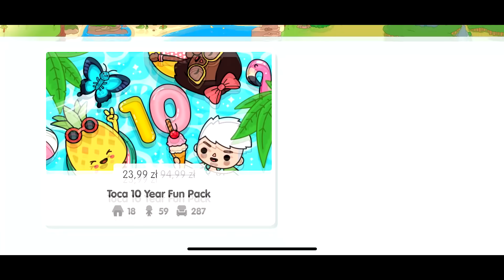TOCA BOCA🍉 WATERMELON WAVE CLUB☀️🍉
Już dwudziesty drugi odcinek  Toca Life World razem z @xKitek   ! Tym razem Muffinka z Kitkiem jadą po raz drugi na wakacje - w najnowszym dodatku z basenami! 🙊🍦☀️🌊

Chcecie więcej takich filmików?

Sto całusów 💖
Ana